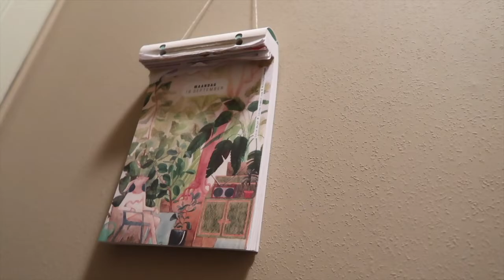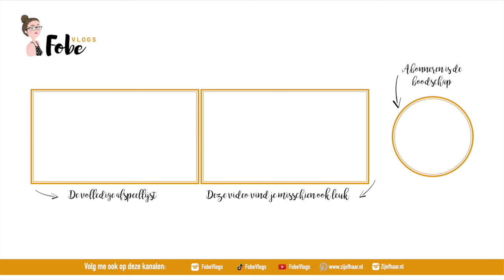Nee, geen vlees! 🌻 Zonnige zomervlogs #37 | FobeVlogs #109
║BESCHRIJVING║
In deze zonnige zomervlog was ik even vergeten dat ik vegetariër ben, speel ik Mario Karts met mijn zus en eet ik nootjes van de Notenshop.